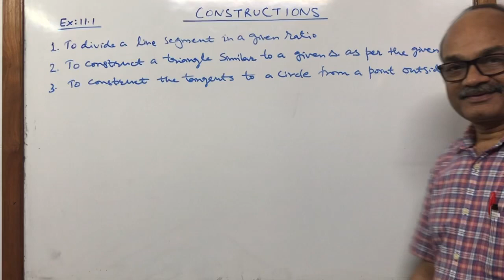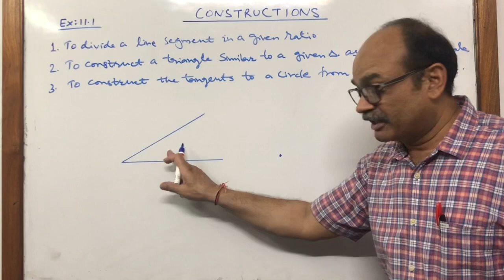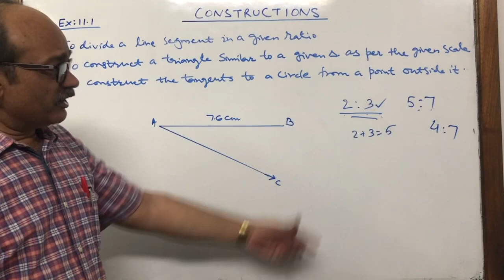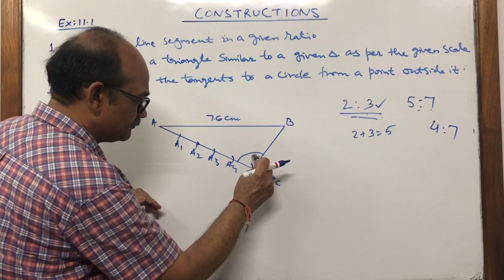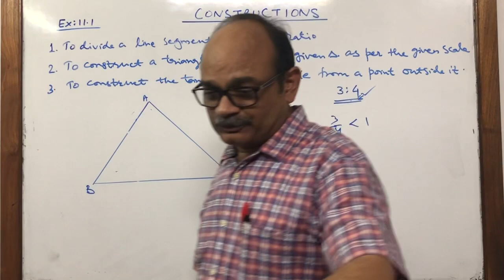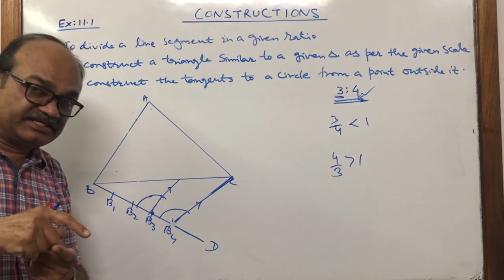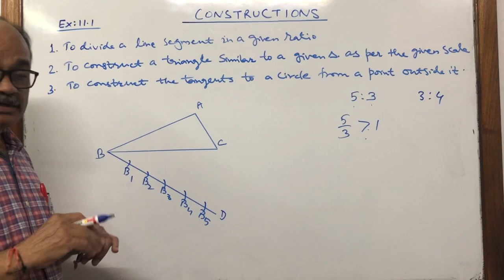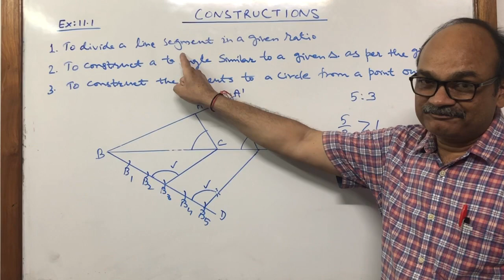CLASS10 GEOMETRICAL CONSTRUCTIONS-1 | LEARN THE SKILL OF CONSTRUCTIONS IN FEW MINUTES BY AJAY GUPTA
CLASS10 GEOMETRICAL CONSTRUCTIONS | LEARN THE SKILL OF CONSTRUCTIONS IN FEW MINUTES BY AJAY GUPTA
In this lecture you will learn How  to construct same angle at a given point using compass,
(1)How to divide a line segment in the given ratio.
(2)How to construct geometrically a similar triangle in the given scale factor ie to reduce or enlarge.
(3)How to divide a line segment in the given ratio.
For other chapters videos you can see the playlist given here: These videos are made with very less resources and technology due to coronavirus lockdown period so don’t complain about the quality but  learn the concept from the most experienced teacher of Cbse affiliated school .